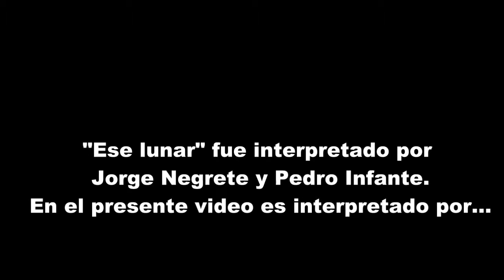Gino Ferroni - Ese Lunar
Homenaje de todas las estrellas de la constelación Galaxos, a la memoria inmortal de la gran artista Lupe Sevilla, compañera de siempre de mi persona. Osvaldo Pastor Monzón.